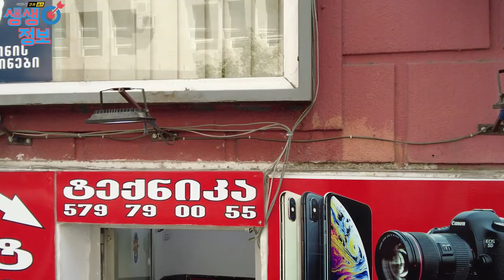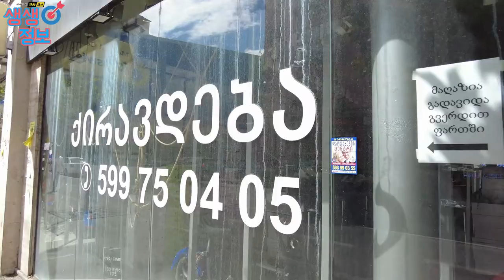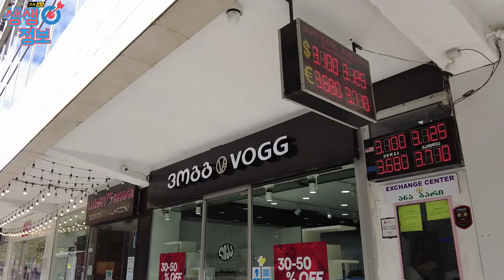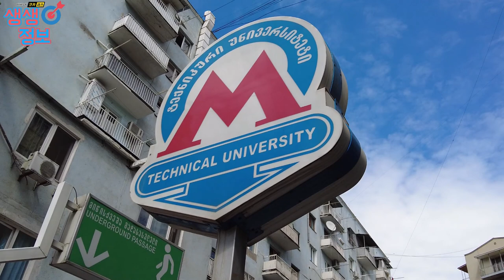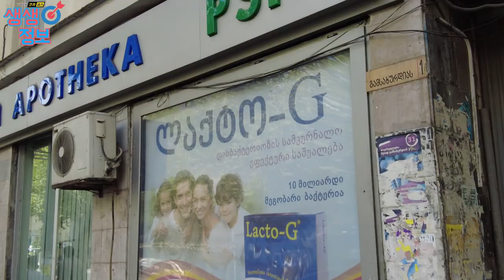트빌리시 장기 거주자에게 추천 드리는 두 번째 지역인 사부탈로 빼끼니 거리 주변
조지아 트빌리시장기 거주를 원하시분들에게 추천 드리는 두 번째 지역인 사부탈로 입니다, 사부탈로역시 다양한 생활 편의 시설들이 있어서 생활은 편리아나 조금 시끄럽고 바케에 비해 수준이 조금 떨어 집니다
아직도 왕성하게 활동하는 전당포들의 모습과 사부탈로 대표 대로인 빼끼니 입니다 ,
조지아 조지아여행 코카서스조지아, 2011년 부터 코카서스 현지 한인 여행사 Travel line , 천연꿀 회사 Caucasus Honey , 수입 수출 무역 Info Georgia를 운영하고 있습니다/ 코카서스 3국에 하나인 조지아의 수도 트빌리시에서 2008년 부터 현재 까지 한인 여행사와 KBS 걸어서 세계속으로, EBS 세계 테마기행 ,TVN방송등 다양한 방송과 잡지 사진촬영에 현지 코디 및 출연 수입,수출등 다양한 사업을 진행 하고 있습니다